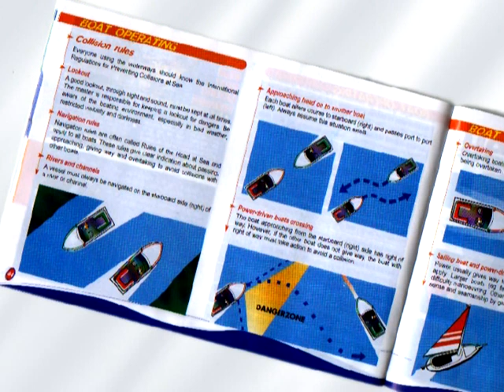CollRegs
International Prevention of Collision Regulations